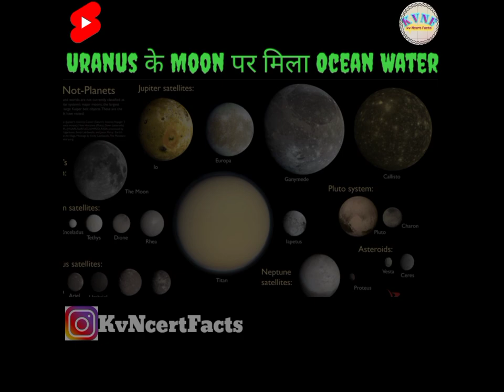@MRINDIANHACKER#sciencefacts#trending video#amazingfacts#Urnaus के Moon पर पानी@CrazyXYZ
‎@MR. INDIAN HACKER sciencefacts video#amazingfacts#Urnaus के Moon पर पानी

video by Rohit Kumar Youtuber
by
Rohit Kumar Kv

link:-

Link:-

🔥Teligram🙏
Link:-

youtube shorts
youtube facts